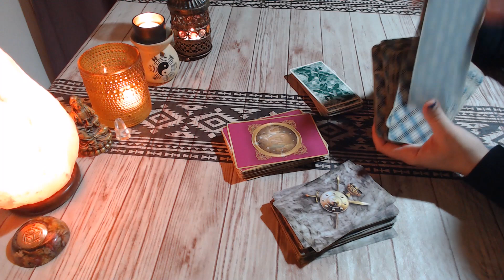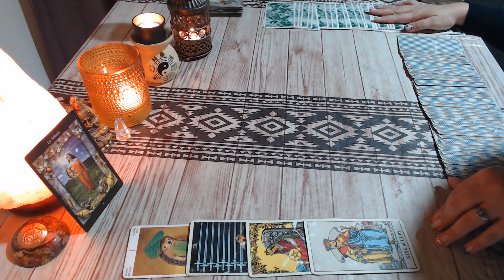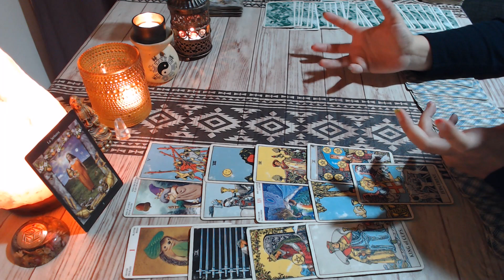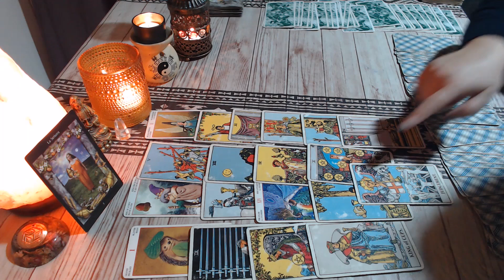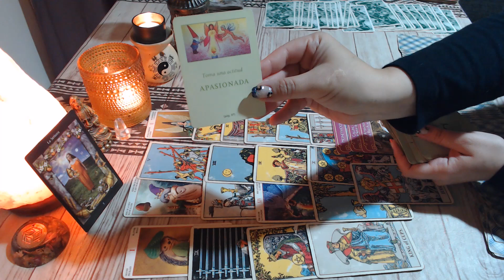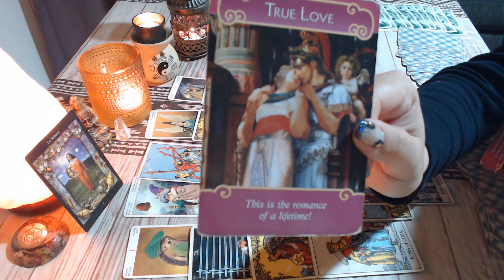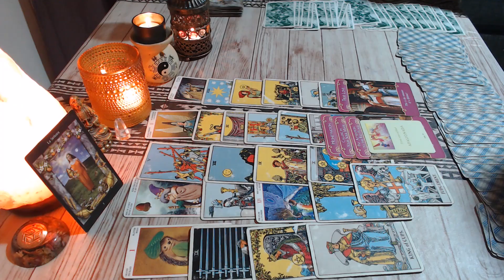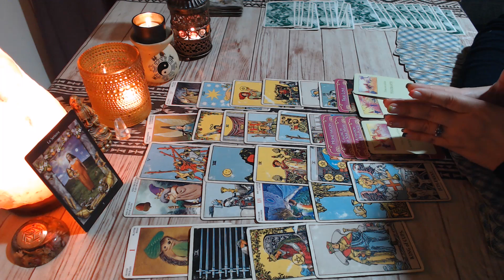ARIES EX Se atreverá a buscarte, quiere pasión ♈💟👌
Lectura Ex Pareja. Qué siente y piensa de mi? Volverá? Cómo está? + consejos de oráculos. Lectura para sol, luna y ascendente en tu signo. Vigencia: medio abril a medio mayo (dale un mes desde que ves el video)

Con contacto: 12:37
Sin contacto: 16:53

Te recuerdo que no tengo Facebook, Twitter ni Whatsapp, solo una cuenta de Instagram y es la siguiente

Que tu mes sea nutritivo en todo sentido.
Con cariño,
Luz